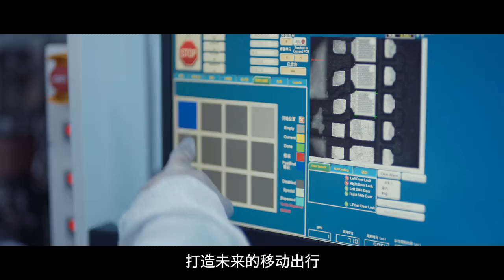CitySeries Speed of Shanghai Jiading